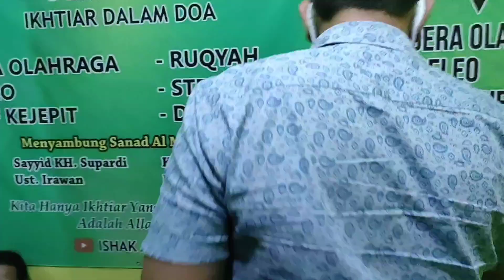Pendekar Sampang terkena Syaraf Kejepit#IshakAlfatih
assalamualaikum bismillahirrahmanirrahim, Alhamdulillah pada kesempatan ini, kita kedatangan tamu dari Sampang, beliau merupakan salah satu pendekar yang mana sekarang lehernya terkena syay kejepit sudah hampir 1 Minggu lebih , insyaallah semoga dengan izin Allah beliau diberikan kesembuhkan oleh Allah SWT,,Karena hanya Allah SWT yang dapat menyembuhkan segala penyakit,

Dan semoga  tayangan video ini dapat bermanfaat untuk sahabat Ishak Alfatih.

sy do'akan semoga sahabat selalu dalam keadaan baik dan dalam keadaan sehat,dan semoga diberikan kelancaran rezeki yang barokah.

untuk kritik dan saran hub, 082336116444

Alamat Praktek : Jl.Kenanga, Depan SMK 1 Bangkalan, Mlajah